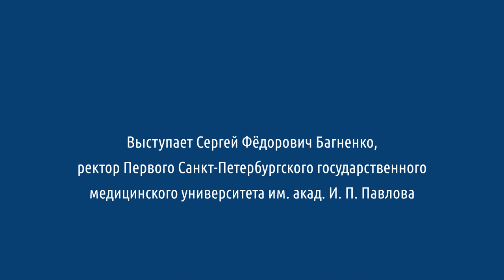Обращение ректора ПСПбГМУ им. акад. И.П. Павлова Сергея Федоровича Багненко